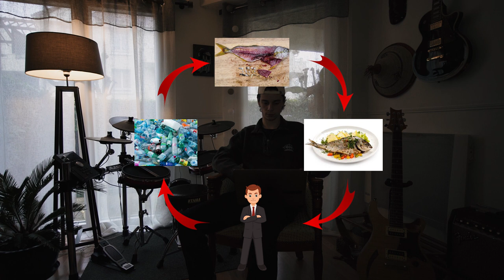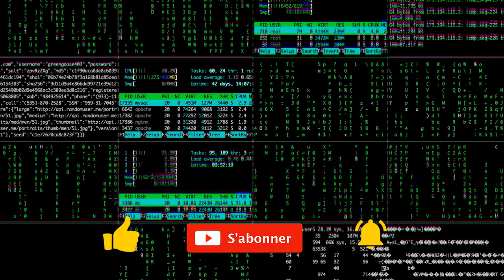Le 7 ème continent de PLASTIQUE dans l'océan pacifique ??!! CAM#1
Vidéo très importante pour moi. Car déjà c'est le lancement de la nouvelle série CAM mais surtout parce que cette vidéo parle d'un sujet qui me tient beaucoup à coeur, l'écologie. Dans ce premier épisode on va parler du plastique, mais plus précisément du "continent de plastique" qui s'est créé dans l'océan Pacifique. Nous allons ensemble partir à la découverte d'une création désastreuse de l'homme.
Cette cette vidéo est assez dramatique, enfin pas positive, mais sachez qu'il y a plein de moyens d'améliorer les choses. Tout peut encore changer. Je vous laisse ci-dessous des liens si vous voulez plus de renseignements !!!

Si vous voulez encore plus de fun, rejoint moi sur Instagram